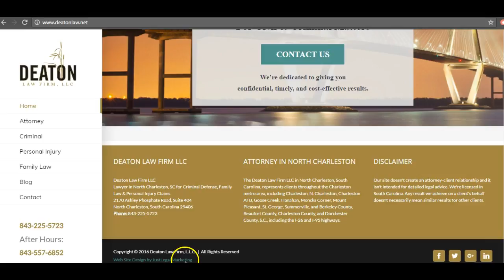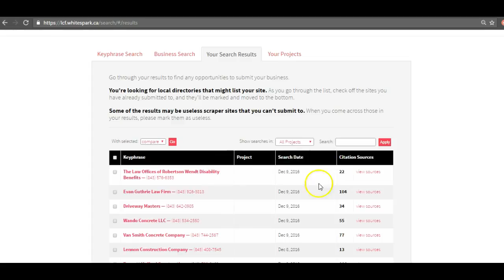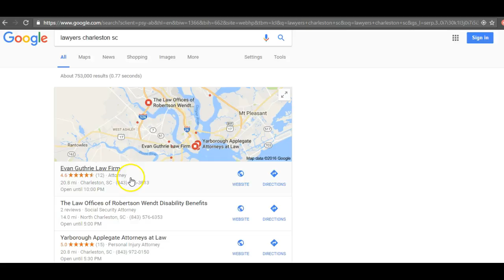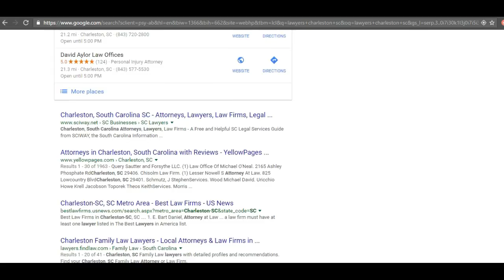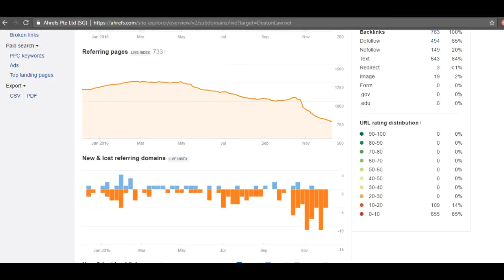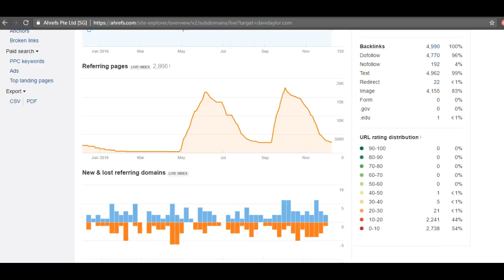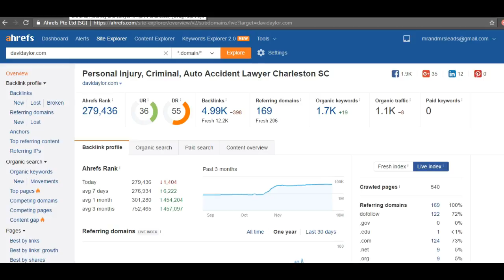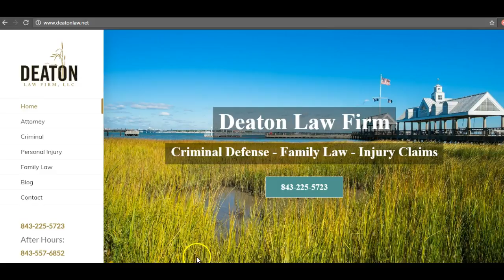Lawyers in charleston sc, deaton law firm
Wrenn shows Deaton Law Firm how to rank for lawyers in charleston sc, to give Wrenn a call his number is 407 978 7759